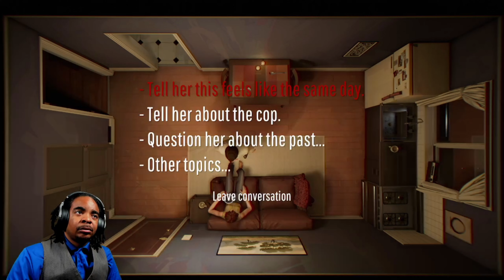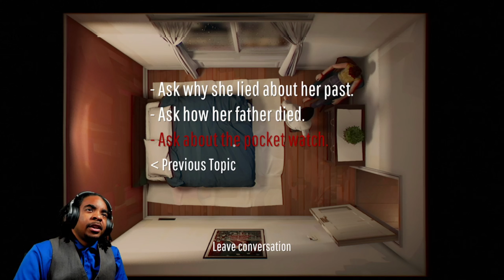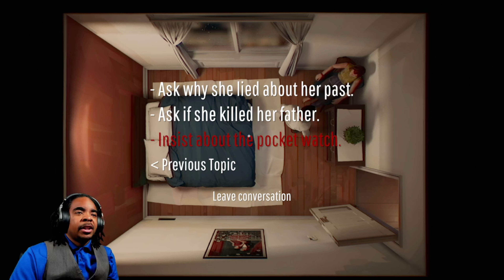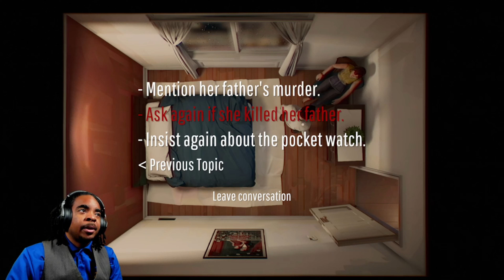TIK TOK | 12 MINUTES | WATCH ME PLAY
Twelve Minutes is played from a top-down perspective and is set in an apartment suite shared by a husband and wife (voiced by James McAvoy and Daisy Ridley, respectively) which includes the main living and kitchen area, their bedroom, a bathroom, and a closet. The player controls the husband during these events in the style of a point-and-click adventure game, where he is free to do various actions. Will solve this mystery.

Bizzoelife 65 Inch Gaming Desk
MSI Optic MAG271C curved monitor
N/A
HP 27er monitor
Ps4 Slim
Elgato Green Screen MT
Elgato HD60 s+
Elgato Key Light Air (2x)
Elgato Stream Deck XL
N/A
Corsair Virtuoso RGB wireless SE headphones
Corsair ST100 headset stand
Corsair MM300 mousepad
Corsair MM800 mousepad
Corsair K70 RGB MK.2 RAPIDFIRE keyboard
Corsair Dark Core RGB Pro SE mouse
Logitech G560
Logitech Brio Ultra HD webcam
Blue Yeti Nano microphone